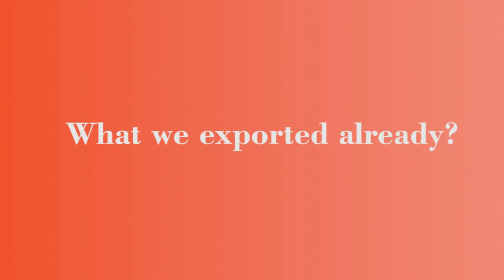Hattie's Service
Hattie's Service a one stop business support service for China. We work with you to sell, buy, source or set up in China.